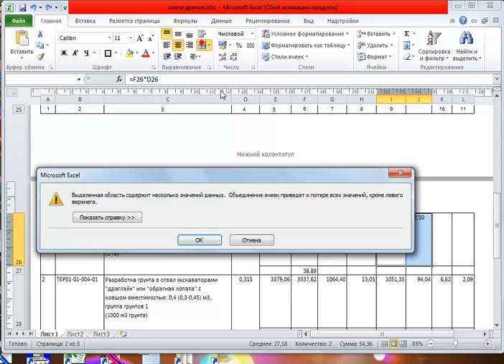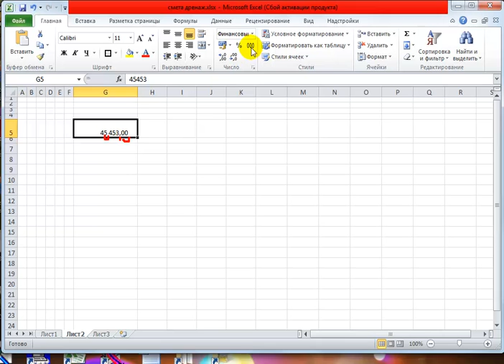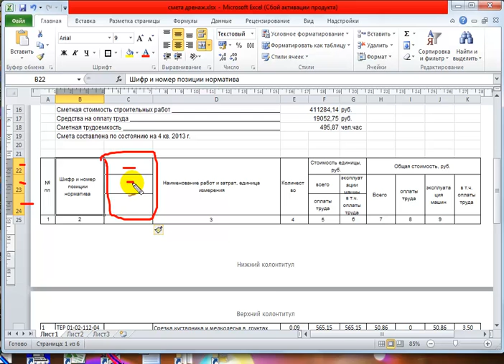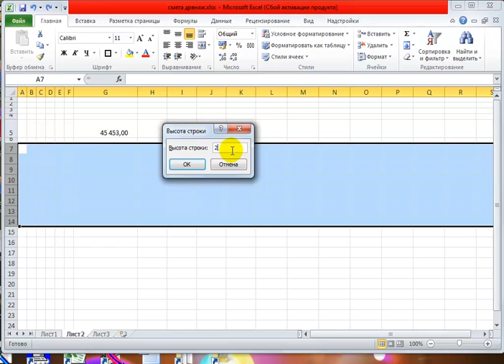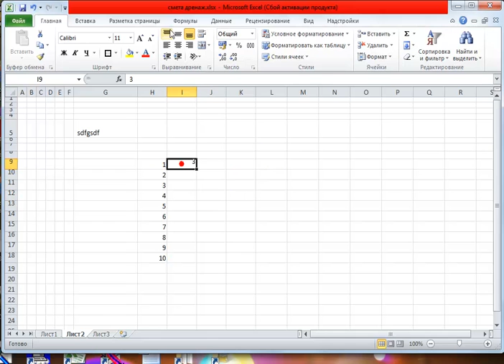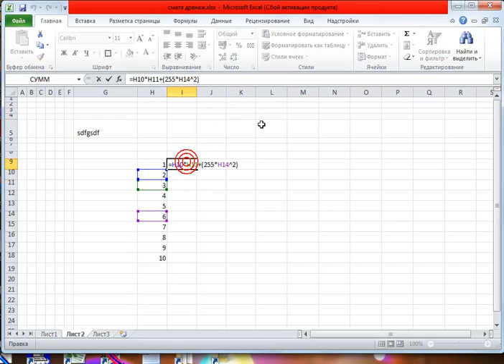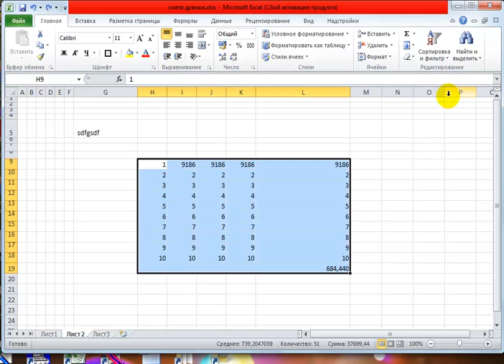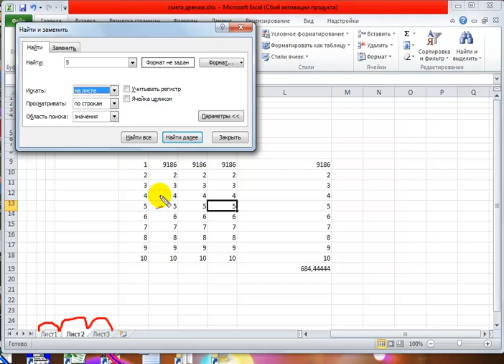Урок 3. Видеокурс делаем сметы в экселе. Основы работы в Microsoft Excel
Не нужно искать взломанную сметную программу (напирмер Гранд смету торрент, ее демо версию или др.) Не нужно искать бесплатную сметную программу, она уже есть - это MS excel (эксель)

В этом уроке:

+ Рассматриваем основные органы управления программы Excel и особенности интерфейса
+ Операции с ячейками (объединение, разъединение, перенос, копирование и т.д.)
+ Как управлять шрифтом (размер, цвет, жирность, курсив, поворот …)
+ Что такое формат текста и почему в Excel сбиваются форматы (даты вместо текста)
+ Что такое разрядность значений и как ее уменьшить, или увеличить
+ Как редактировать высоту строк и ширину столбцов (разные способы)
+ Как сделать одинаковый размер нескольких столбцов и строк
+ Что такое финансовый формат ячеек
+ Как изменить формат целой таблицы
+ Как выделять нужную область ячеек для общего изменения свойств содержимого (например выравнивания)
+ Как задать стиль ячеек для группы ячеек, или для таблицы
+ Как быстро отредактировать стиль таблицы
+ Как вставить в нужное место строку, ячейку или столбец (несколько способов)
+ Как вставлять несколько столбцов, или строк в один прием (часто приходится использовать)
+ Как перемещать, копировать строки и столбцы без изменения форматирования
+ Как удалять строки и столбцы
+ Работа с форматом и авто форматом ячеек (высота строк и ширина столбцов)
+ Как скрывать и отображать строки и столбцы
+ Как быстро сделать нумерованный список  1,2,3 и 1,3,5 и т.д.
+ По каким правилам создаются формулы в Excel (сложные и простые)
+ Как быстро перенести формулу на соседнюю ячейку
+ Как зафиксировать формулы от смещения при копировании, используя знак «$»
+ Как округлять значения в ячейках
+ Как быстро искать и заменять данные в файле Excel